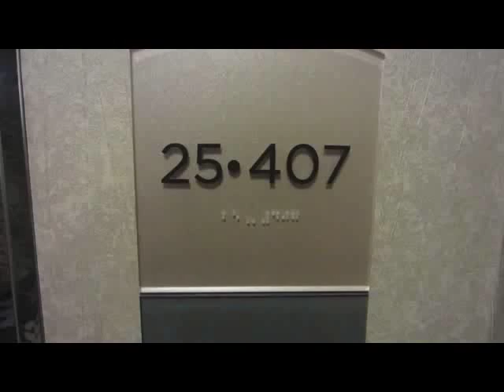MGM grand hotel In Las Vegas - Review